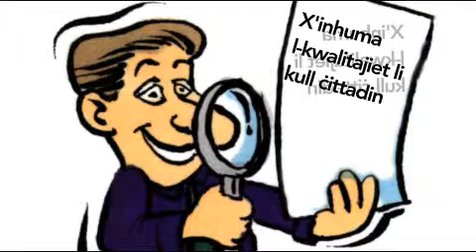Il-Politika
Kitba: Massimiliana De Martino
Programm: Uċuħ
Produzzjoni: CPI - 2012